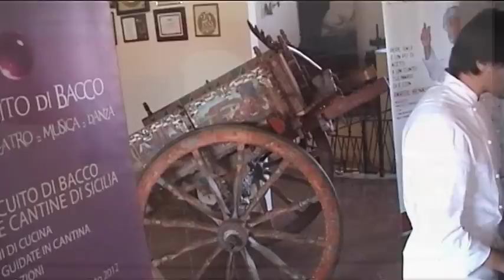IL CIRCUITO DI BACCO CUCINA IN CANTINA MARABINO 2012